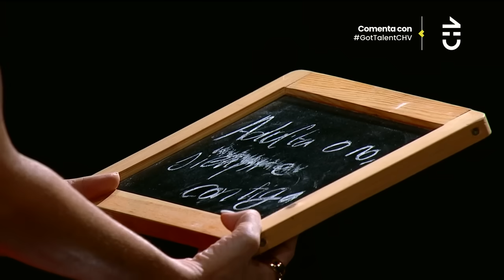Incertum | Audiciones | Got Talent Chile 2024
Cientos de participantes buscarán convencer a cuatro jurados para ganar la temporada 2024 de Got Talent Chile: Antonio Vodanovic, Leonor Varela, Diana Bolocco y Francisco Reyes reclutarán a los mejores talentos del país.